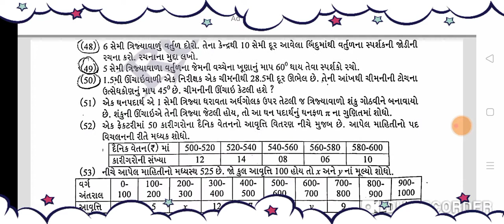ધોરણ 10 ગણિત નુ પેપર આમાંથી જ પુછાશે October 20, 2021 maths paper solution